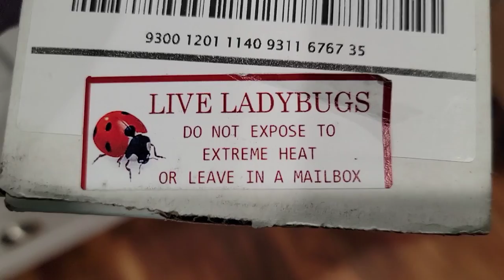It's an army of death!! | Using ladybugs to naturally fight aphids | Vlog -382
The aphid infestation is bad!! Time to bring in reinforcements.

Musician: @iksonmusic
Musician: @iksonmusic